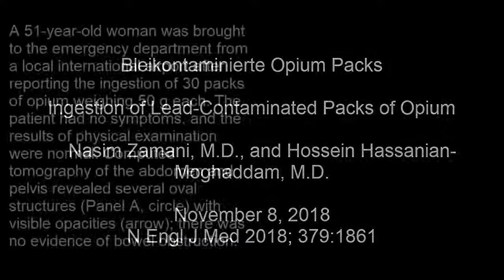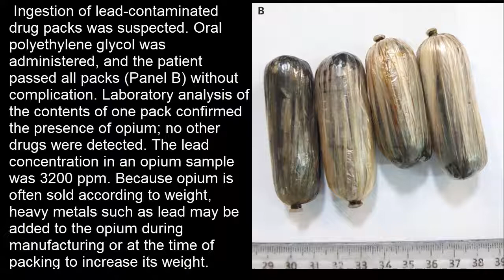Body Packings mit Opium Kontamination mit Blei